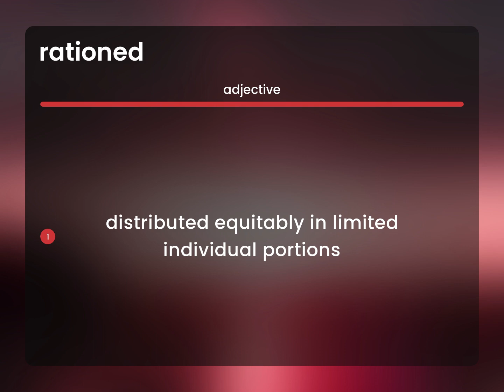Rationed | what is RATIONED definition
RATIONED in the dictionary

Susan Miller (2023, April 22.) What is Rationed meaning?